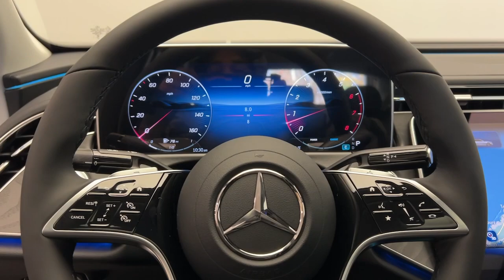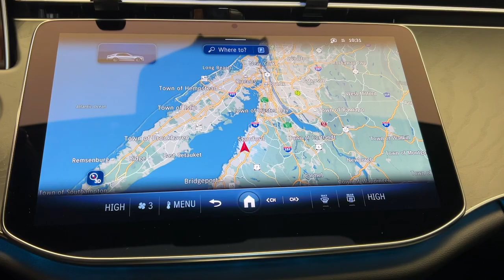2025 Mercedes-Benz E-Class CT Greenwich, Stamford, Darien, Port Chester, White Plains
New 2025 Mercedes-Benz E-Class E 350 available at Mercedes-Benz of Greenwich located in 261 West Putnam Ave, Greenwich, CT, 06830. Servicing the Greenwich, Stamford, Darien, Port Chester, White Plains area.